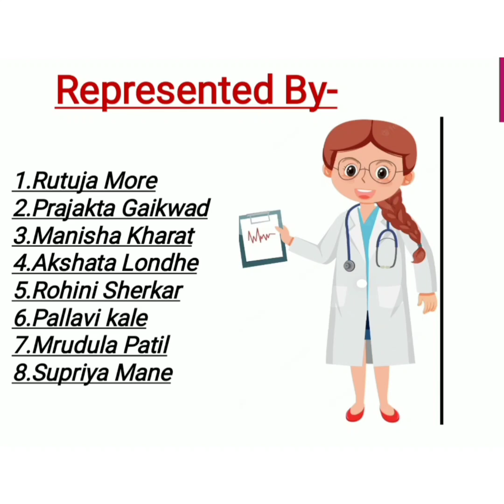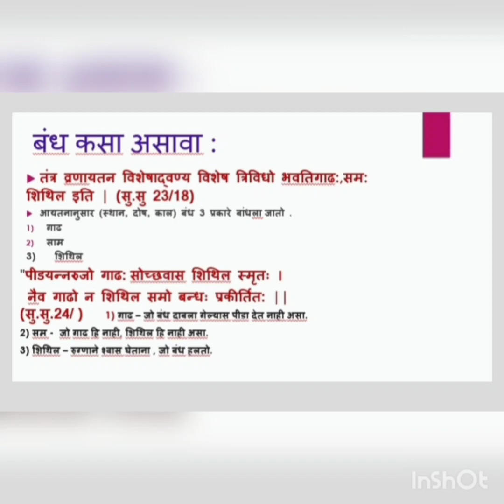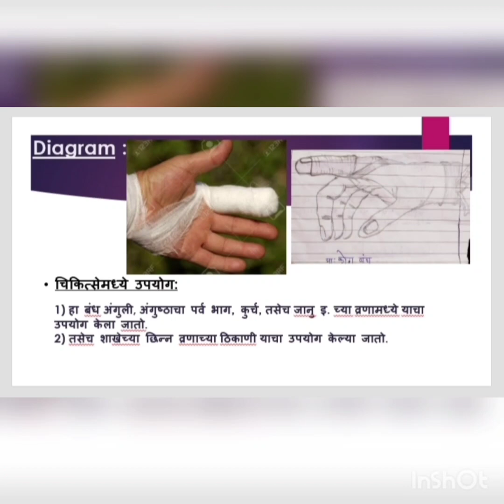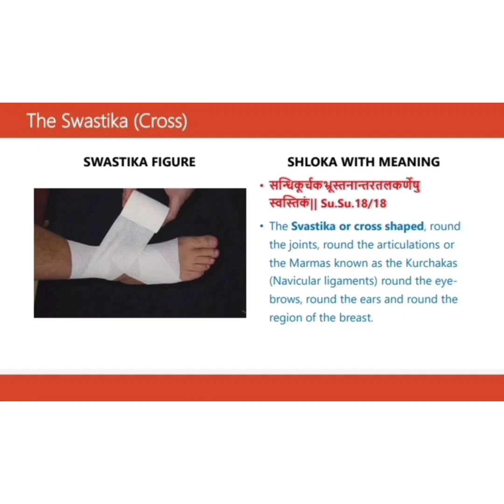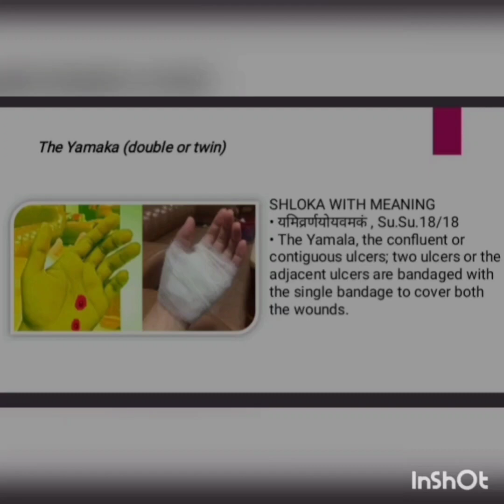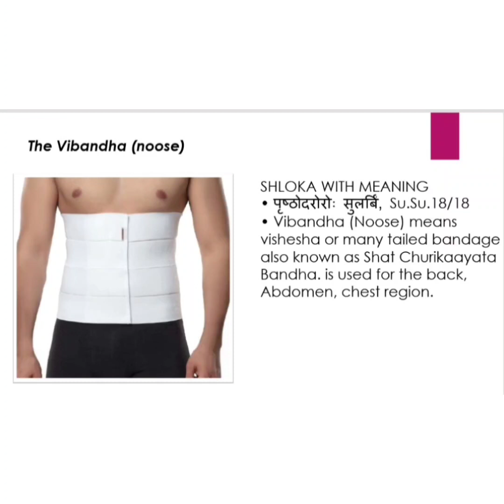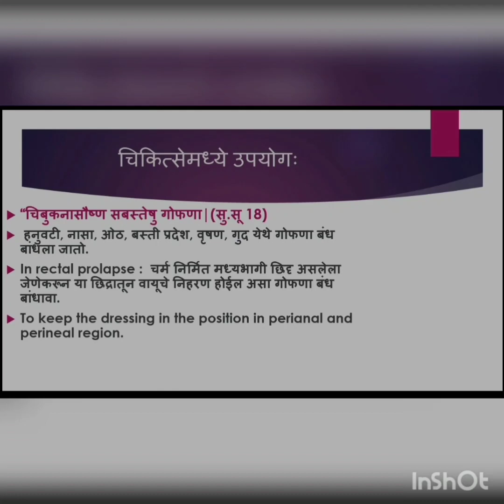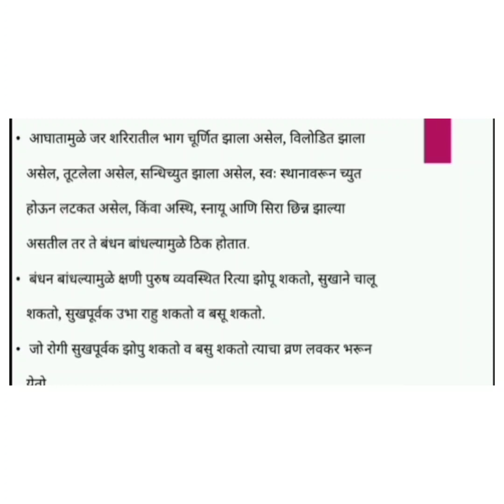Bandh Vidhi... Work Shop KVTR Ayurveda College, Boradi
An Educational Project Conducted By Department Of Surgery KVTR Ayurveda College, Boradi Shirpur Dhule Maharashtra